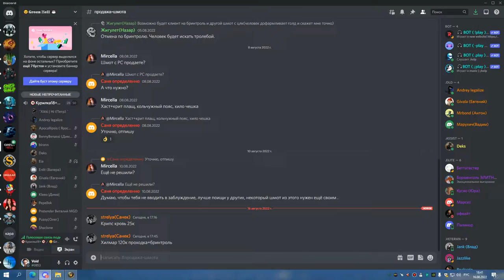ГМ ГЕР ДЦ 16 08 22